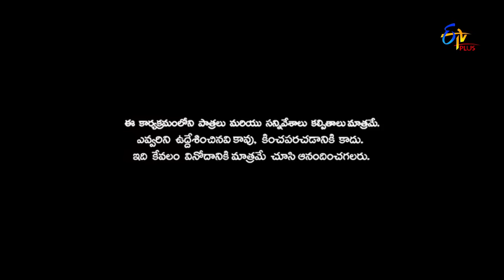Patas | Yadamma Raju & Durga Rao Performance | 29th June 2018 | ETV Plus